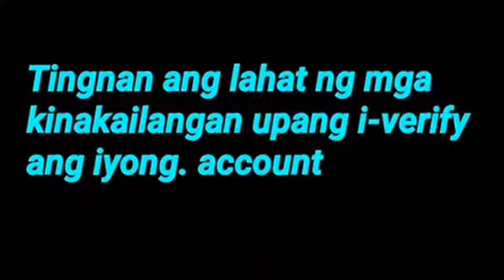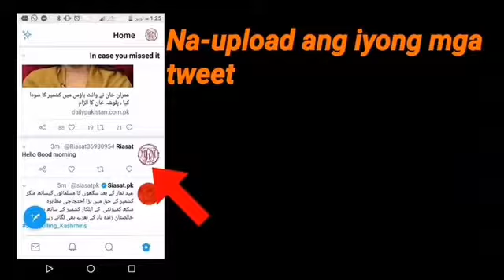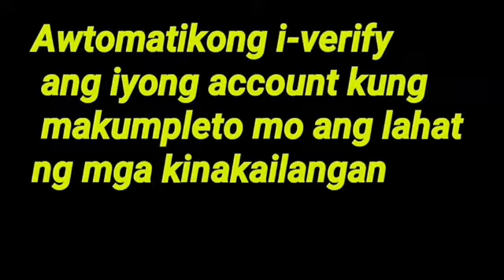i-verify ang iyong Twitter account sa wowapp Philippines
Hi! Please join me on WowApp. and see what it is all about. Thank you.